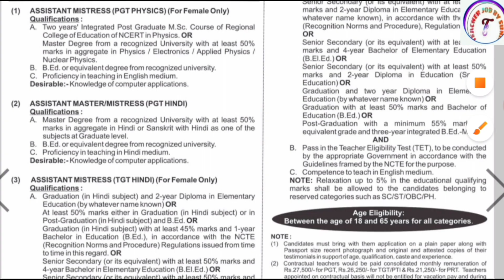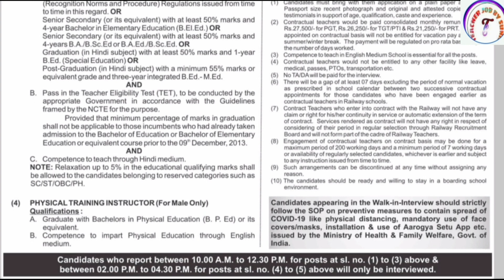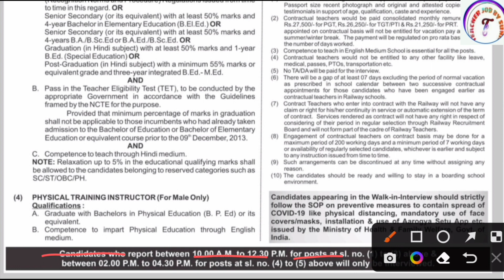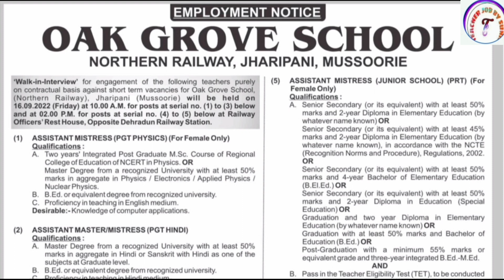Indian Railways School Teacher Recruitment 2022 | Railway School Vacancy 2022 | PRT TGT PGT VACANCY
Indian Railways School Teacher Recruitment 2022 | Railway School Vacancy 2022 | PRT TGT PGT VACANCY |  Teacher Job Sunil

KVS👇

KVS RECRUITMENT
KVS VACANCY

NVS👇

NVS PREPARATION

DPS👇

DPS VACANCY
DPS RECRUITMENT